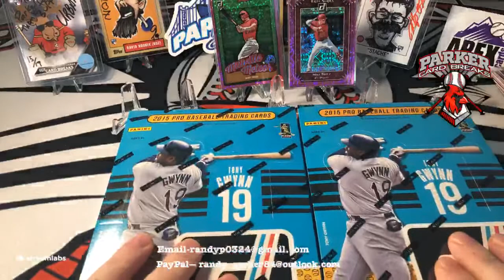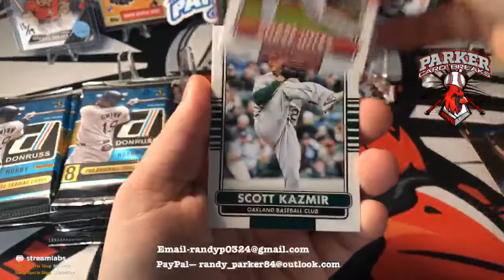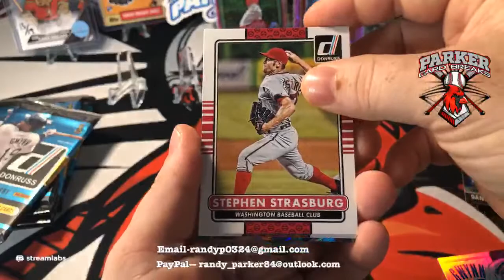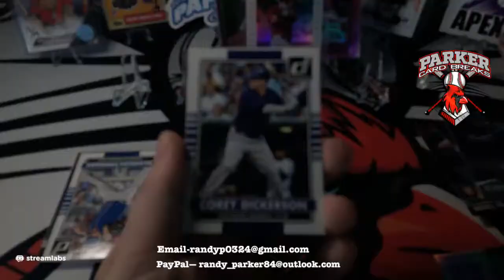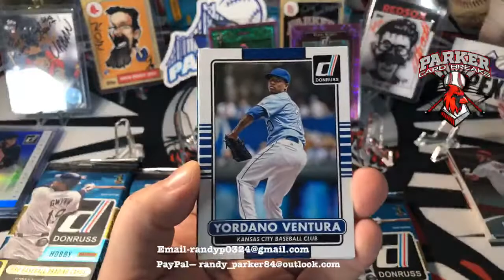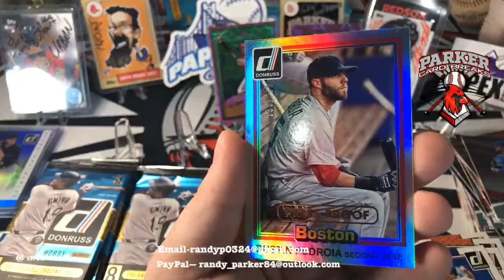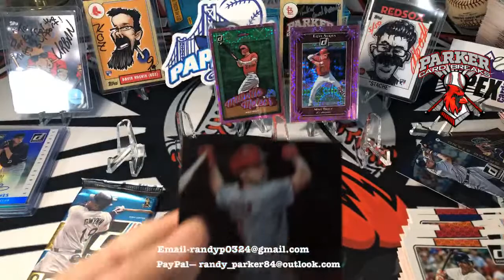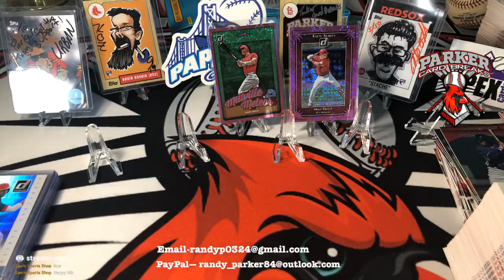2015 Donruss Personal Break